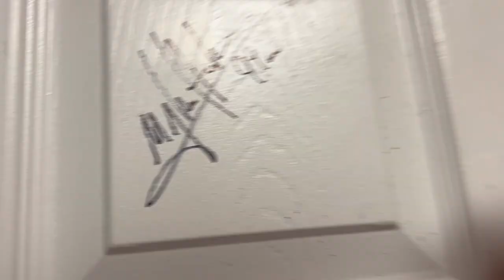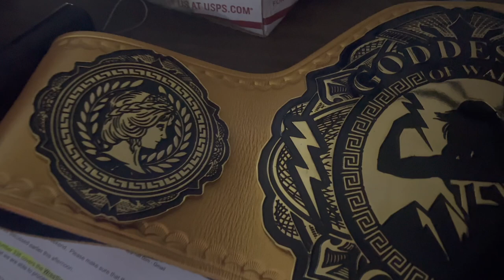CZW 24th Anniversary Show & Goddesses of War Wrestling Debut Vlog with Rosaria Elsa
Ever wanted to know what it is like on a show day for a pro wrestling ring announcer? Then this vlog is perfect for you! Watch me get ready for the show, have fun during the show, and an end of show wrap up.

In this vlog I ring announce for  Combat Zone Wrestling's 24th Anniversary Show and my debut at Goddesses of War Wrestling D365 Cup!

CZW full show streaming now on Premier Streaming Network

Goddesses of War Show streaming on Mobfitv